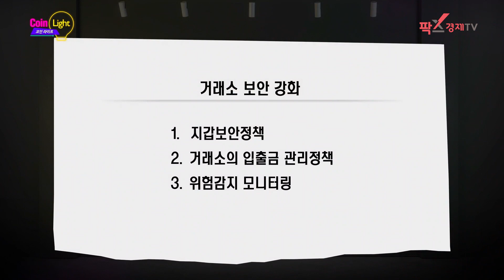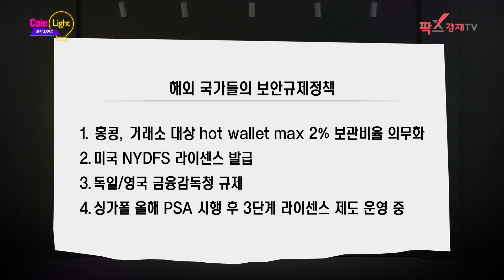미리보는 2020 암호화폐 거래소의 조건, 조건 못 맞추면 DIE _ 코인라이트 시즌3 3회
코린이들의 한줄기 빛
시즌3로 돌아왔습니다

맹경선 아나운서가 진행하고
최요한 시사 평론가님과
변경록 이사님께서 함께해주셨는데요

오늘은 세번째 시간으로
2020 암호화폐 거래소의 조건 관련 이야기를 나눴으니
자세한 내용은 영상으로 확인해볼까요?

코인라이트 시즌3
다음주도 기대많이해주시고
궁금한 점 있으시면
메일또는 댓글 많이 달아주세요~:)
2020 암호화폐 거래소의 조건, 조건 못 맞추면 DIE

_ 코인라이트 시즌3 1회 1부